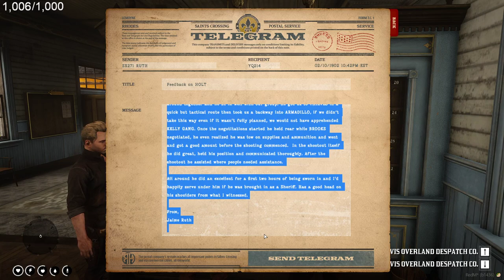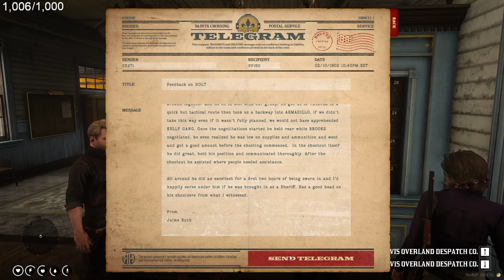2023-02-10 ｜ Senior Deputy Ruth ｜ Wild RP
0:00 - Intro
3:35 - Senior Deputy Ruth ｜ Wild RP
6:04:10 - Dark and Darker

uploaded by Sino